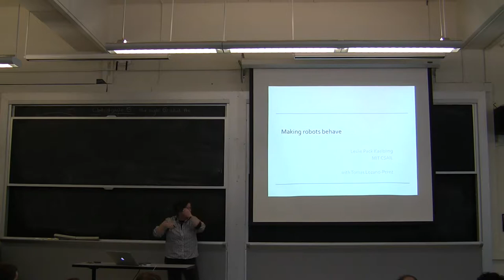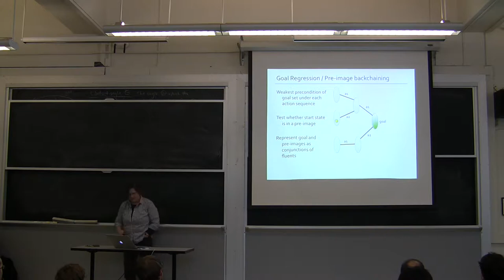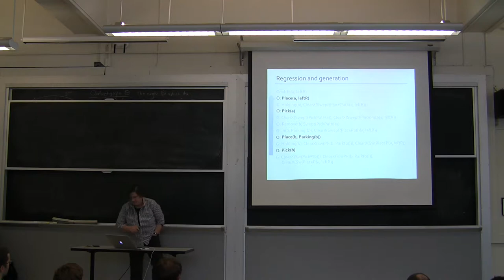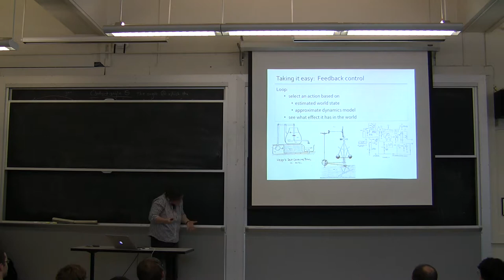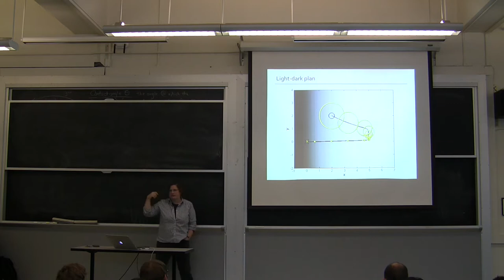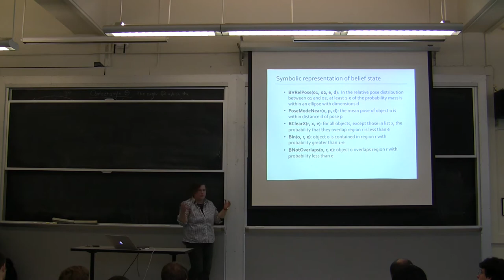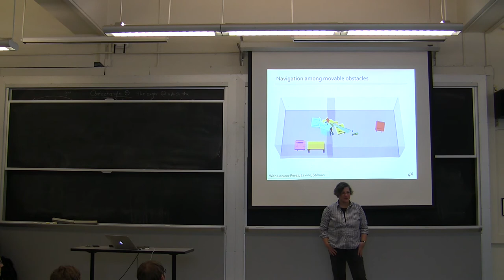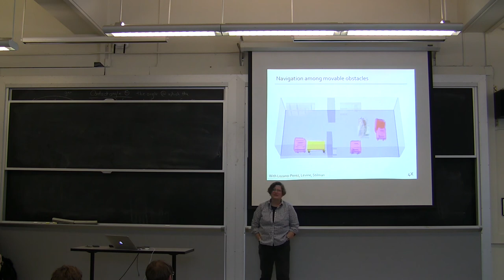Making Robots Behave | Leslie Kaelbling | Robotics@MIT Seminar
Title: "Making Robots Behave"

Date: March 17, 2015
Speaker: Leslie Kaelbling

The fields of AI and robotics have made great improvements in many individual subfields, including in motion planning, symbolic planning, probabilistic reasoning, perception, and learning. Our goal is to develop an integrated approach to solving very large problems that are hopelessly intractable to solve optimally. We make a number of approximations during planning, including serializing subtasks, factoring distributions, and determinizing stochastic dynamics, but regain robustness and effectiveness through a continuous state-estimation and replanning process. This approach is demonstrated in three robotic domains, each of which integrates perception, estimation, planning, and manipulation.

This talk was from the weekly Robotics@MIT seminar.